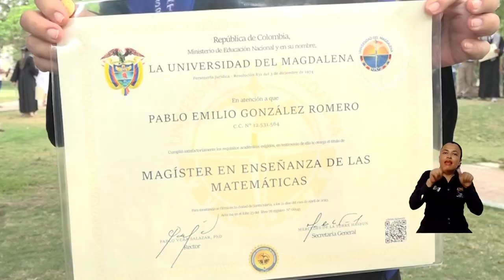Docentes de la Institución se titulan como Magísteres, gracias a programas de formación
Destacados por su tiempo y grandes aportes a la educación a través de las matemáticas, profesores de UNIMAGDALENA recibieron título de Magísteres, durante la más reciente ceremonia de graduación del Centro de Postgrados y Formación Continua de la Institución. Dos historias que mezclan experiencia y juventud, pero que tienen en común el sacrificio, la lucha y evidencian el compromiso de la Alma Mater con la formación de docentes de calidad.